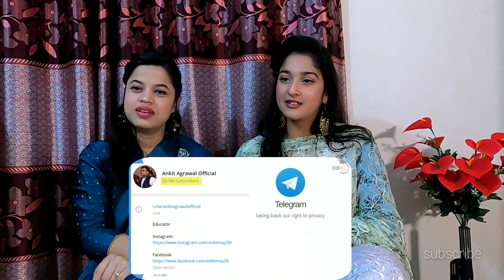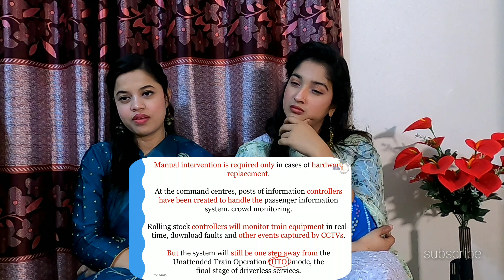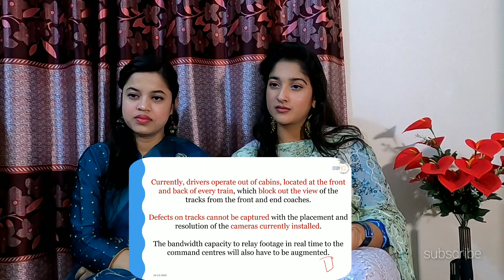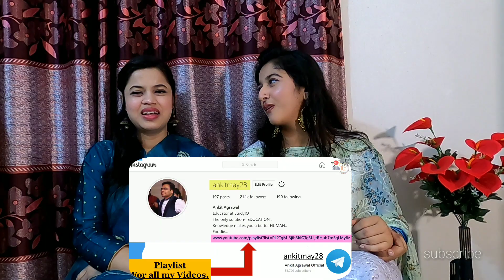Reaction Video on India's first DRIVERLESS Metro | Jamai Bow Reaction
This video is about -Reaction video on India's first DRIVERLESS Metro to run in Delhi - How safe is Unattended Train Operation mode? | Jamai Bow Reaction |

BangladeshiReaction DRIVERLESS Metro

Video Credit :
Study IQ education
Channel :

Special Not: Our channel.

Jamai Bow Reaction is a channel which is created for do reaction on video, It's just for entertain peoples. if you have any problem with the video then first contact with me through personal email.
we will delete your videos if you not want to share on channel.